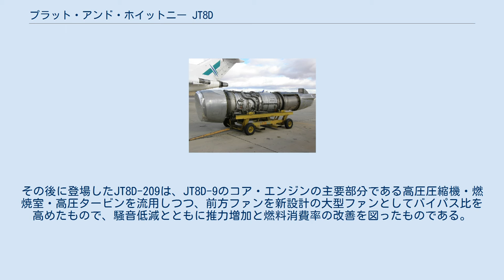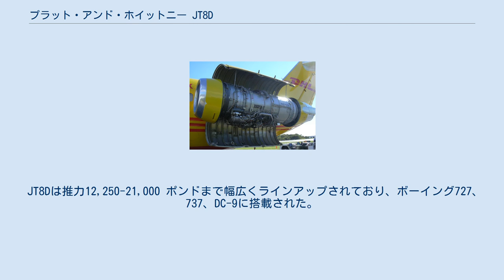プラット・アンド・ホイットニー JT8D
マクドネル・ダグラスDC-9 に搭載 JT8D-9A JT8Dは、プラット・アンド・ホイットニーがボーイング727にあわせて1964年に投入した低バイパス比(0.96 to 1)の ターボファンエンジンである。
 A-4 スカイホーク/A-6 イントルーダー/EA-6B プラウラーに搭載されていたプラット・アンド・ホイットニー J52（社内名称JT8A）ターボジェットエンジンの改良版である。
 2軸式軸流前方ターボファンエンジンである。
外側の軸は単段の高圧タービンからの駆動で7段の高圧圧縮機を回転させ、内側の軸は後方の3段の低圧タービンから前方の6段の低圧圧縮機を回転させる。
前方最初の2段はファンのバイパス流である。
 ターボファンエンジンの排気はバイパス流と混合されるため、純粋なターボジェットエンジンと比較して騒音は静粛になる。
それでもJT8Dは低バイパス比のため依然騒音は大きい。
これは、意図してバイパス比を低くしたのではなく、ターボファンエンジンの草創期における技術的限界によるものである。
その後に登場したJT8D-209は、JT8D-9のコア・エンジンの主要部分である高圧圧縮機・燃焼室・高圧タービンを流用しつつ、前方ファンを新設計の大型ファンとしてバイパス比を高めたもので、騒音低減とともに推力増加と燃料消費率の改善を図ったものである。
 JT8Dは推力12,250-21,000 ポンドまで幅広くラインアップされており、ボーイング727、737、DC-9に搭載された。
350社で運用され、総運転時間は15億時間にも及び、草創期のターボファンエンジンでは比類なき製造数を誇る。